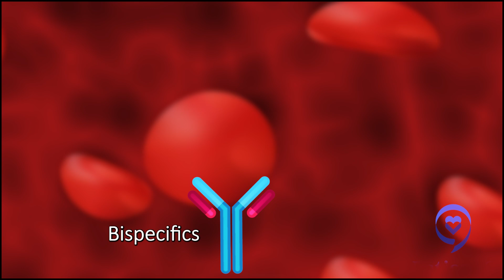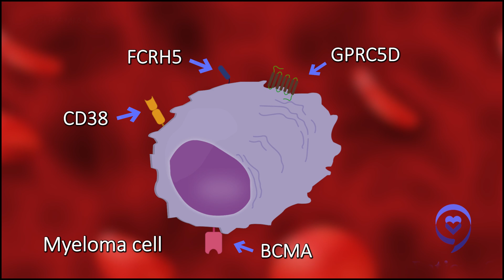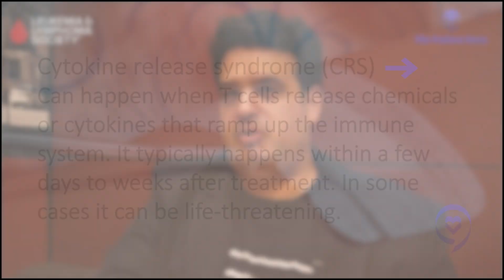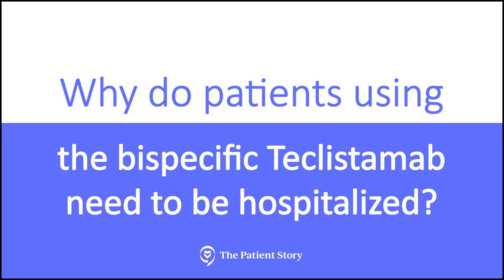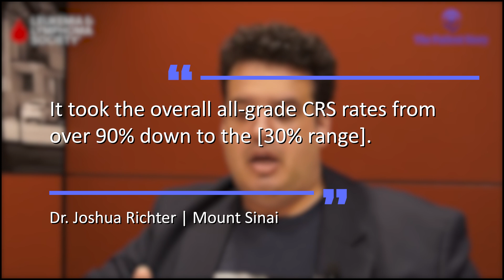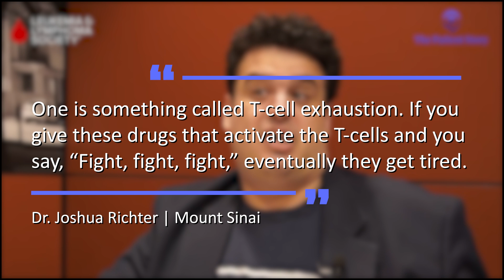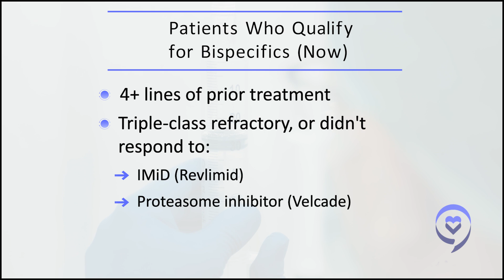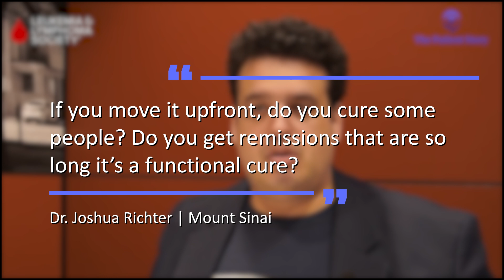What are Bispecific Antibodies? How they are Revolutionizing Multiple Myeloma Treatment!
Bispecific antibodies are showing a promising future to help treat multiple myeloma.

In this conversation, Joshua Richter, Multiple Myeloma Director for Blavatnik Family-Chelsea Medical Center at Mount Sinai and Dr. Muhamed Baljevic,  Plasma Cell Disorders Research Director for Vanderbilt-Ingram Cancer Center break down the latest news about bispecific antibodies. They discuss how soon patients will be able to start on bispecifics, when they’ll be available in Community Cancer Centers and who “qualifies” to take bispecifics.

Thank you to Karyopharm Therapeutics for its support of our patient education program!

Contents of this Video:
00:00 - Intro
00:25 - What are bispecific antibodies
02:33 - How soon will patients be able to start on bispecifics
03:34 - When will bispecifics be available in community cancer centers
04:13 - Will bispecifics be given in an outpatient setting
04:49 - Why do patients using the bispecific Teclistamab need to be hospitalized
07:56 - The possibility of limited duration treatment with bispecifics for relapsed/refractory patients
09:48 - Is the hope other bispecifics can also test this finite duration?
10:33 - Who would “qualify” for bispecifics?